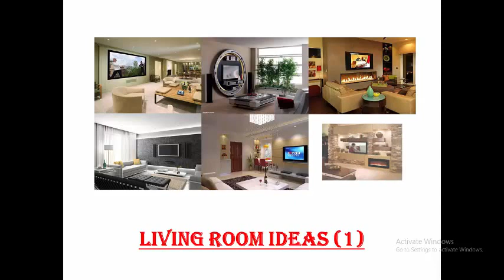Living Room Ideas 1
Distinctive designs for living rooms, Crystal screens, Plasma screens, Upscale sessions.